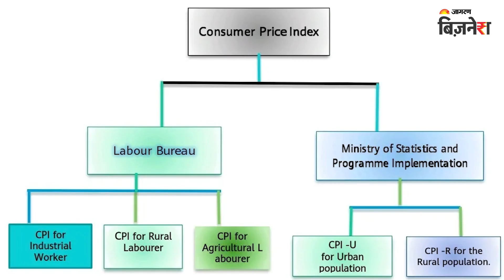क्या फिर बढ़ेगी आपकी EMI? | Jagran Business